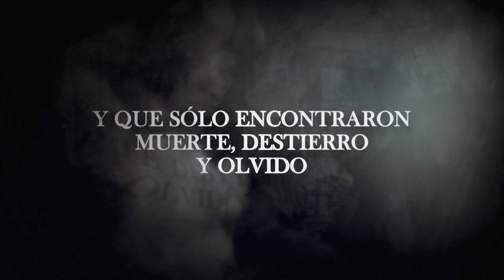PASOS PERDIDOS - Trailer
Trailer del largometraje documental "Pasos Perdidos", dirigido por José Antonio Torres y producido por Plano Katharsis Producciones con la participación de Canal Sur Televisión.

"Hubo militares progresistas, liberales e ilustrados del ejército español que buscaron la modernidad, encontrando el obstáculo del ejército, la monarquía y la iglesia.

Un relato construido sobre entrevistas que revisan la historia militar de los últimos 200 años en España.

Un documental sobre los militares demócratas que lucharon por el pensamiento plural, las libertades y el cambio de actitudes hacia un futuro democrático. En todos los casos encontraron la muerte, el destierro o el olvido. Tiempos ya lejanos."
Más información: